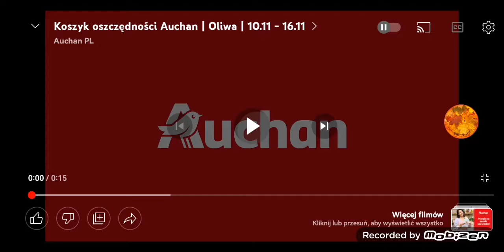Reklama Auchan 12.11.2022 15s